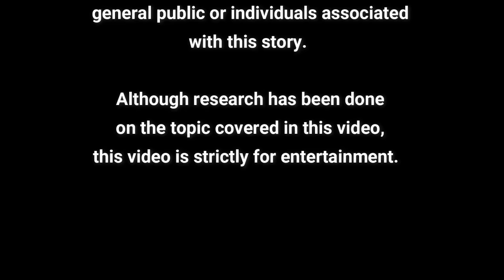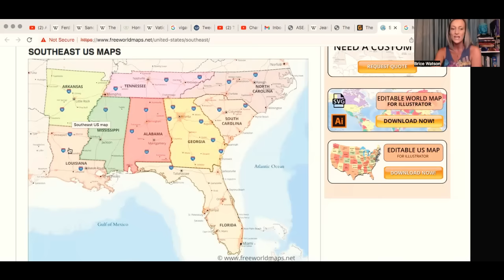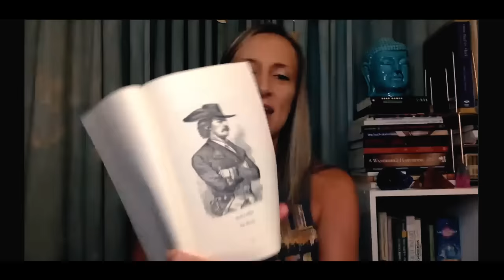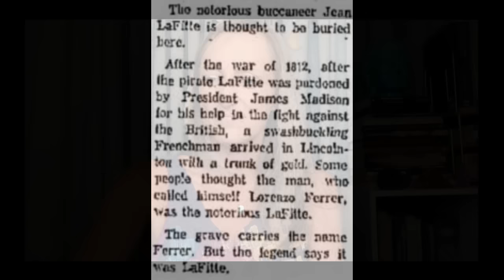The Pirate & The Paysuers (Jean Laffite & The Establishment)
For The Book of Daniel: